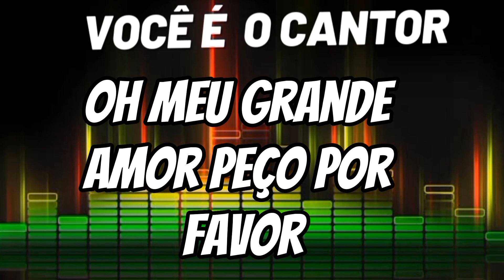Irmãs Freitas - Fique aqui comigo (playback original com 2 semi-tons abaixo ) 1985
Composição: Bandeirante / Ourival Siriano / L. Damaceno

Álbum: Irmãs  Freitas  Vol.9     (1985)
Gravadora: Continental